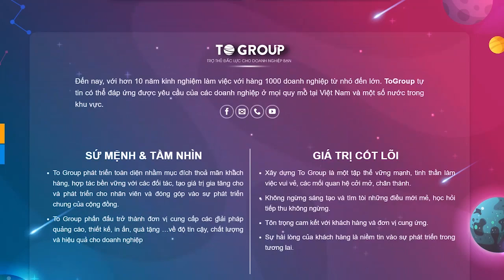Startup Tỷ Đô Trung Quốc Phá Sản | Chê Apple Lỗi Thời, Khẳng Định Vượt Mặt Tesla Và Cái Kết Đắng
✮ TOGROUP.VN - TRỢ THỦ ĐẮC LỰC CHO DOANH NGHIỆP CỦA BẠN ✮
• Thiết kế Logo, thiết kế Web?
• Bạn cần thiết kế & In ấn các ấn phẩm thương hiệu, bao bì sản phẩm,in nhanh lấy ngay, in ít giá rẻ?
• Bạn cần quà tặng lưu niệm, kỷ niệm mang dấu ấn thương hiệu?
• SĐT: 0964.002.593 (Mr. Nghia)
Lại thêm một startup tỷ đô nổ 'tung trời' xin phá sản: Nhà sáng lập từng chê Apple đã lỗi thời, khẳng định sẽ vượt mặt Tesla, đưa ngành ô tô sang kỷ nguyên mới!

Nhà sáng lập Faraday từng "nổ" chê Apple lỗi thời giờ phải ngậm ngùi nộp hồ sơ xin phá sản.

Jia Yueting - nhà sáng lập startup sản xuất xe ô tô điện Faraday Future vừa nộp hồ sơ xin phá sản ở Mỹ.